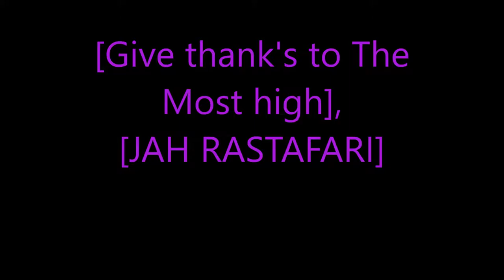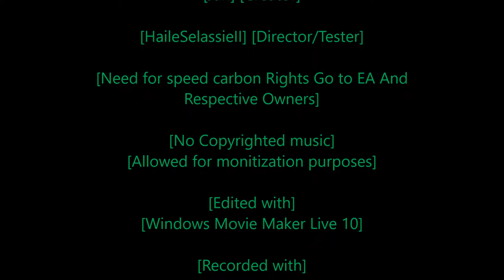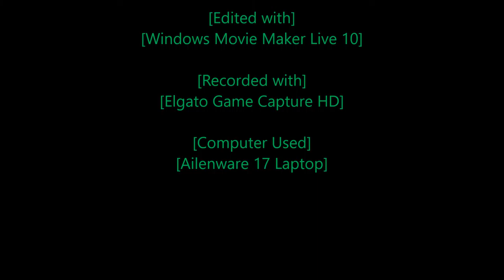Rastafari Exposed Need for Speed Carbon Story Mode Ep 29 Finshed